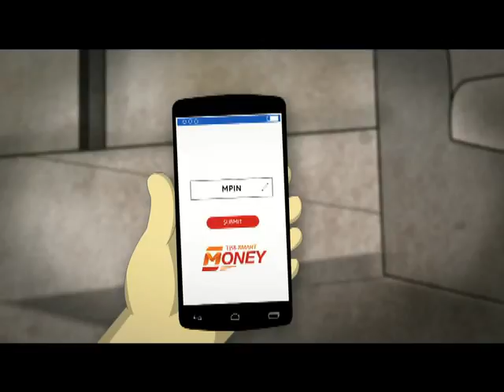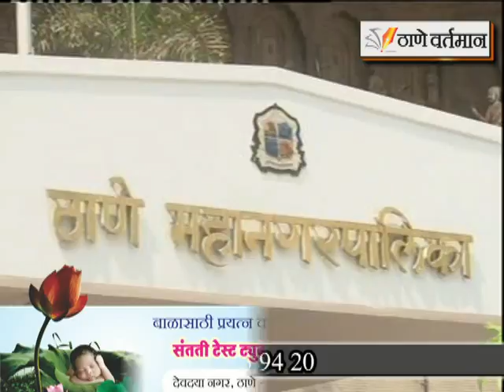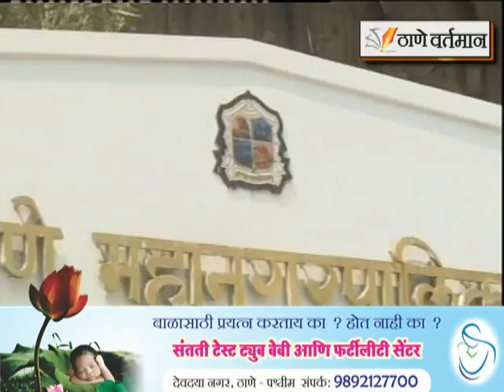Thane Vartaman 1 oct 2016